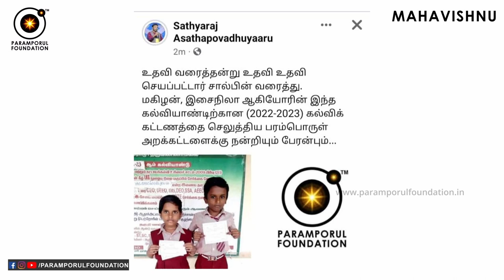தினமும் கடவுளை கண்டும் நீங்கள் உணரவில்லை! Where to Find God to Serve Him at Best?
For daily Annadhanam & Other Charity Activity Contributions:

NAME : PARAMPORUL FOUNDATION
AC NO : 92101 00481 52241
IFSC: UTIB0000210
SAVINGS TRUST AC
AXIS BANK